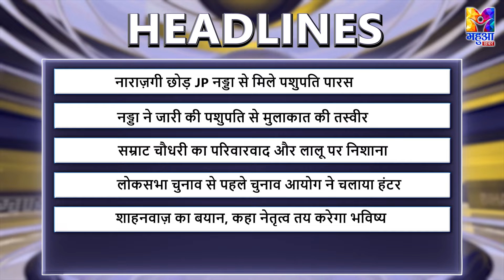Bihar Jh Zila Top: JP Nadda Pashupati Paras मिले, Samrat Choudhary का वार, Election Commission सख्त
पशुपति पारस से मुलाकात के बाद BJP राष्ट्रिय अध्यक्ष JP नड्डा ने जारी की तस्वीर. लिखा आने वाले चुनाव में भी हमारा गठबंधन मजबूती से बना रहेगा. परिवारवाद के हवाले से सम्राट चौधरी ने साद्फ्हा लालू पर निशाना. पूछा बाकीं बच्चों को राजनीति में कब लाएंगे. बिहार में चुनाव आयोग की बड़ी कार्रवाई, दो जिलों के जिलाधिकारी और पुलिस अधीक्षक को हटाने का आदेश. चुनावी कार्यों से दूर रहेंगे अधिकारी.

नड्डा-पशुपति मिले, तस्वीर आई सामने
सम्राट चौधरी का वार, चुनाव आयोग सख्त
शाहनवाज़ का बयान, कांग्रेस के उम्मीदवार